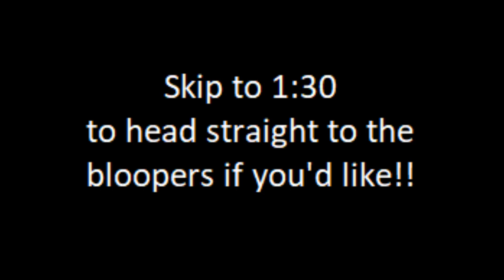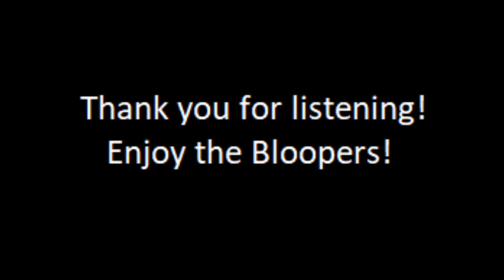200 Subscriber Blooper Reel! (Thank you so much!!)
Wow, honestly I'm speechless that people actually enjoy my content!I never thought I'd get this far, I can't thank you guys enough. I hope you enjoy my bloopers/phone interruptions!